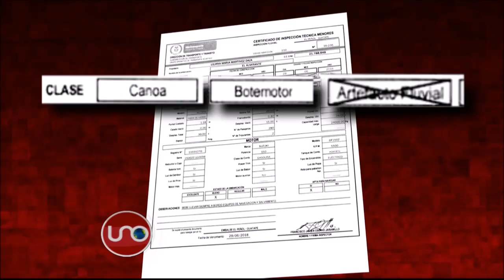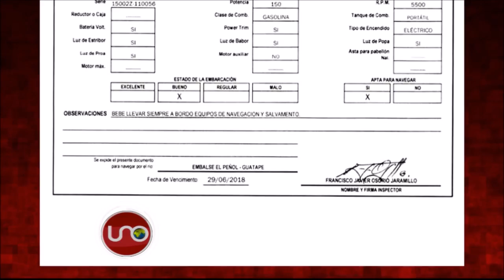El Almirante fue fabricado para 260 pasajeros y Ministerio de Transporte lo autorizó para 280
El Ministerio de Transporte está investigando a la dueña del artefacto flotante que naufragó en Guatapé la semana pasada, pero hasta ahora no se investiga a quien acreditó su fabricación y operación por inconsistencias que son visibles.